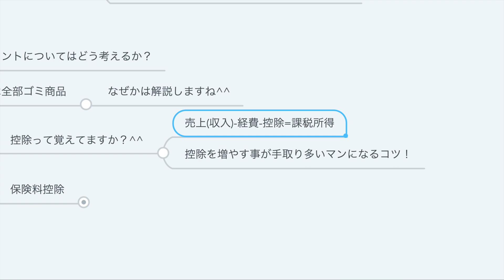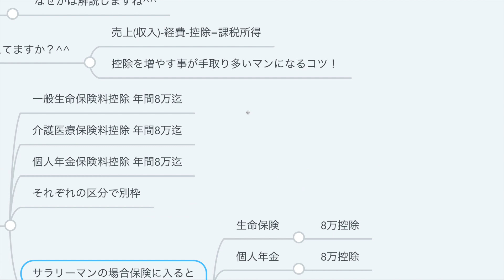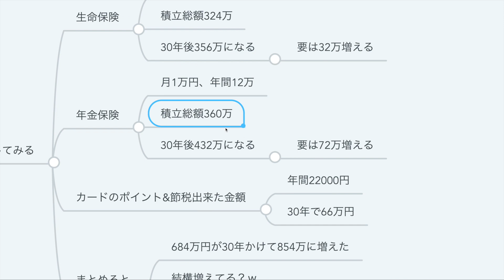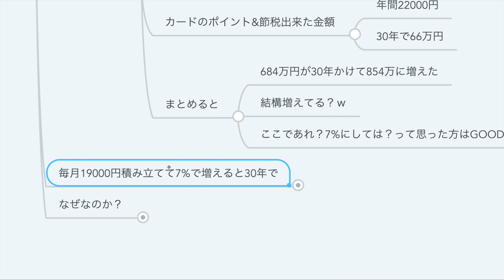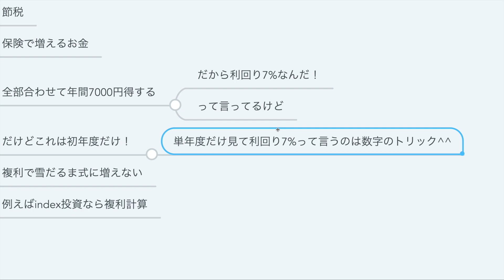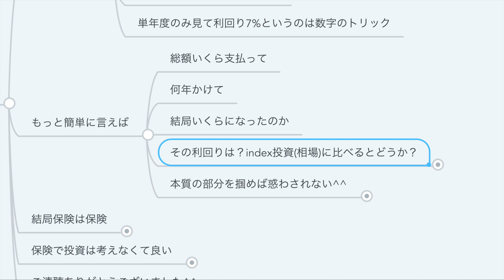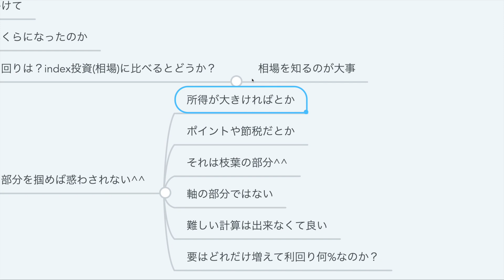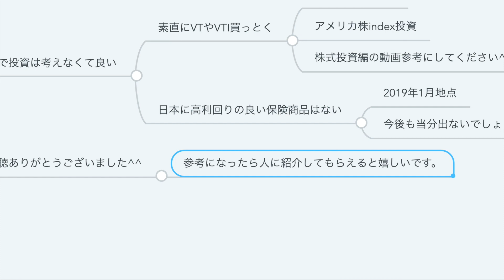第68回 積立保険で高利回りは可能か？【お金の勉強 初級編】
・保険会社が運用利回り7％と言っていたが本当に可能？
・保険料控除とは
・保険会社が使う数字のトリック

※動画内での控除額について8万円と言ってますが、保険料は年間8万円を支払った場合、控除額は4万円となります。
保険の控除によるメリットは動画で解説してるより更に少なくなります。
ご指摘頂いた方ありがとうございます^_^